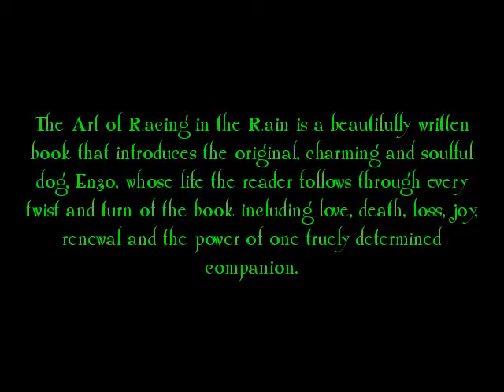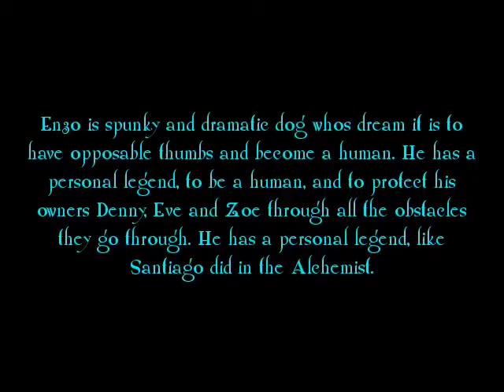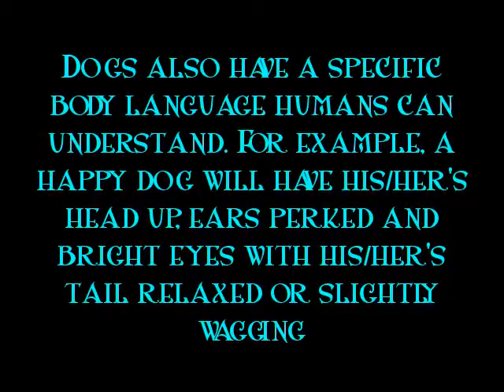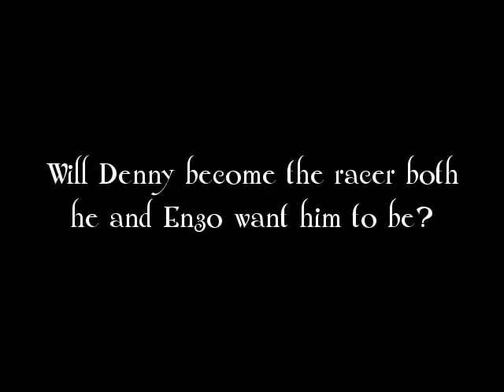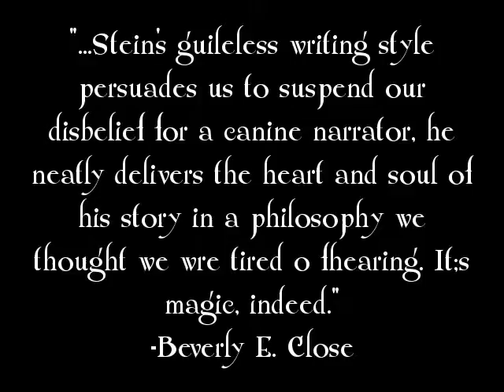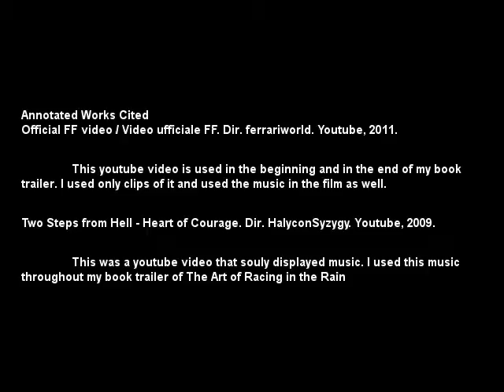The Art of Racing in the Rain- Book Trailer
Calo pd 1